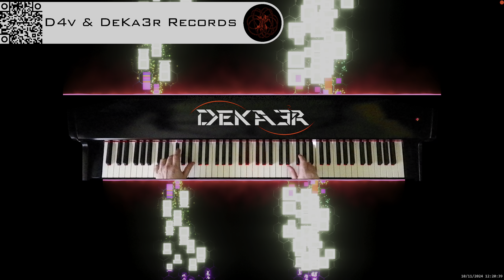🔴 IRL 🎹 PIANO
DeKa3r.
Rubén García.